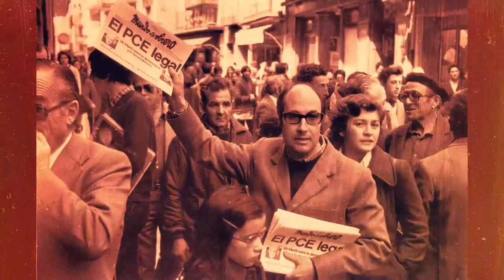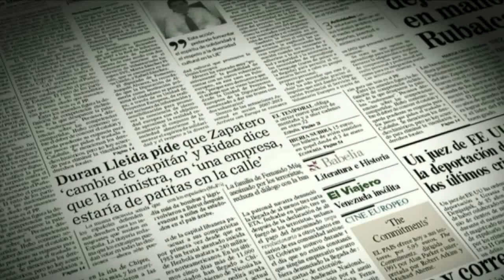La elección de Pablo Casado en 2018 frente a Soraya Sáenz de Santamaría